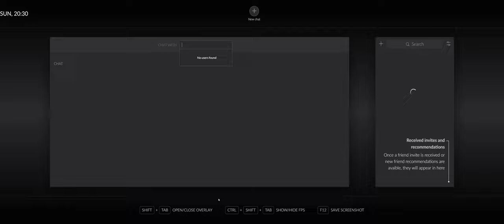FAMILY MATTERS - THE WITCHER 3: WILD HUNT COMPLETE EDITION - EP07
Full game play experience of The Witcher 3: Wild Hunt. Graphics all Ultra, 3840 x 1600, 12:5 (cinema) aspect ratio. Follow me through the entire story line and full game walkthrough. Quests are listed per episode with time stamps.

In this episode (Wild Hunt Main Story):
00:00 - 08:08 FAMILY MATTERS
08:09 - 17:08 A PRINCESS IN DISTRESS
17:09 - 49:00 FAMILY MATTERS